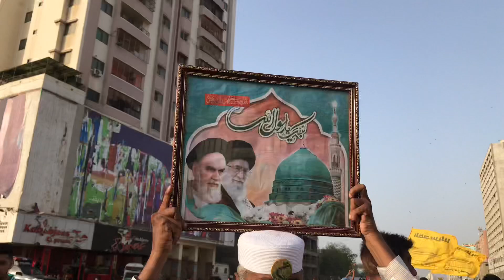Al-Quds Day Karachi Rally | Numaish to Tibet Centre | Thousands March In Pakistan | القدس_هي_المحور